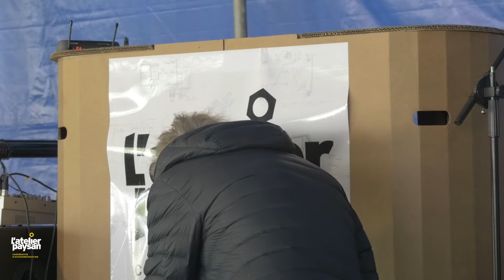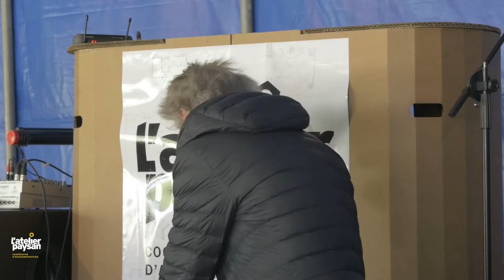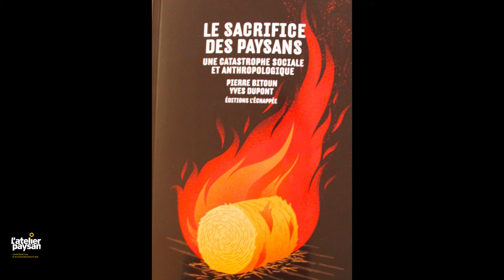Pierre Bitoun : Le Sacrifice des paysans, une catastrophe sociale et anthropologique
[Conférence] avec Pierre Bitoun sociologue du monde rural :

Pourquoi les sociétés modernes ont-elles décidé de sacrifier les paysans ? De ce véritable ethnocide, qui a empêché l’alternative au capitalisme dont une partie des paysans était porteuse, nous n’avons pas fini, tous, de payer le prix. (Présentation du livre Le Sacrifice des paysans", éditions L’Échappée)

Merci à Jérémie Grojnowski et Camille Bourrier d'avoir capturé puis monté ces vidéos.